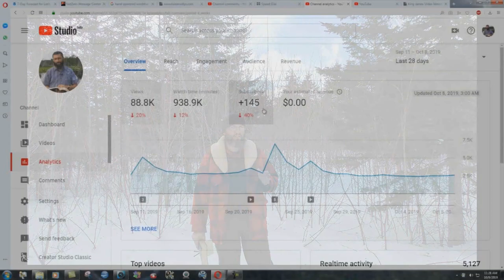Would You Sell Your Soul To Jesus Christ?